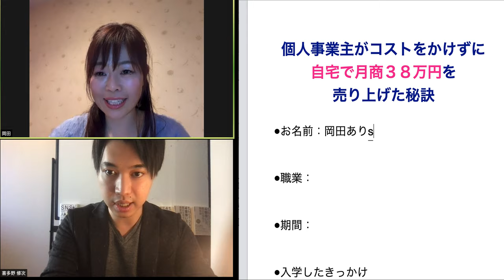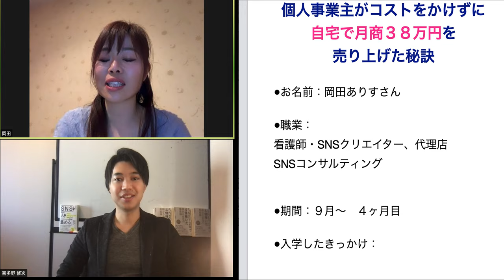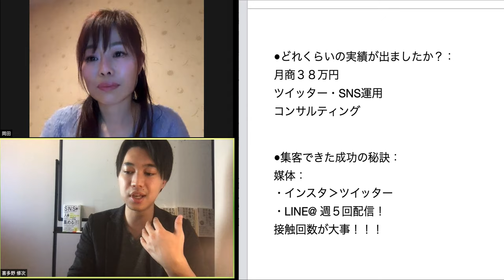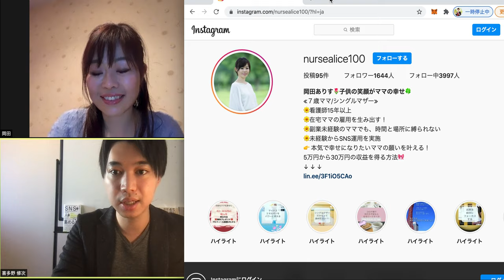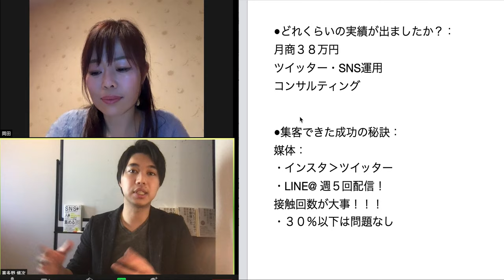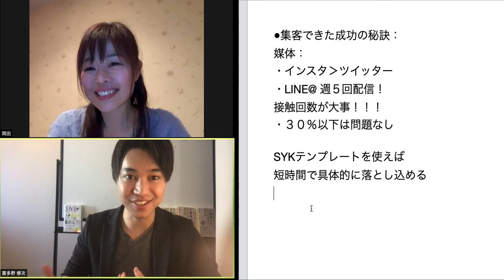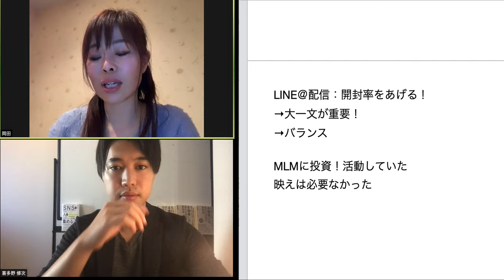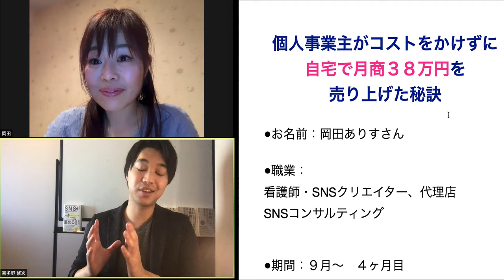インスタグラム集客で月商３８万円を達成したインスタ活用術を大公開【喜多野修次】